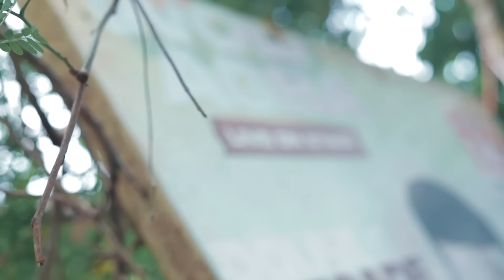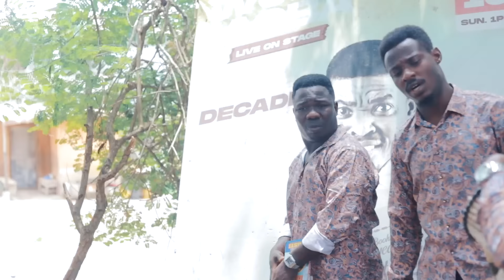A NEW SAGA UNLOCKED | OMO IGBO IS BACK